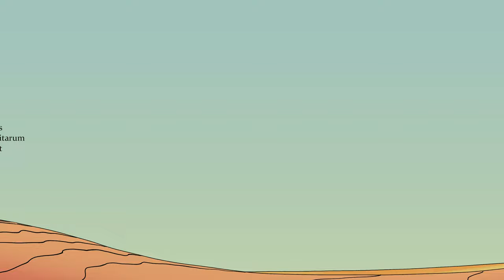NIL Canticum Bellum -- Official Trailer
READ NOW